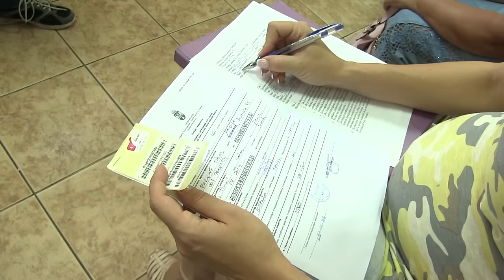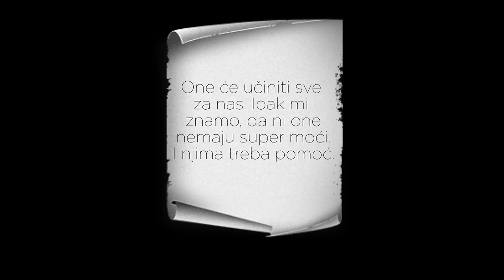NAŠA PRIČA (Anima Subotica)